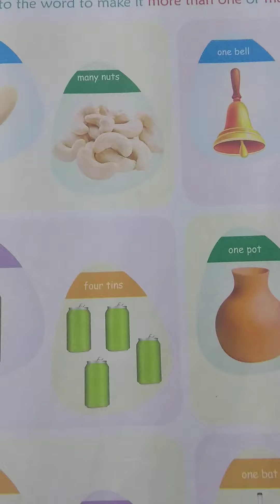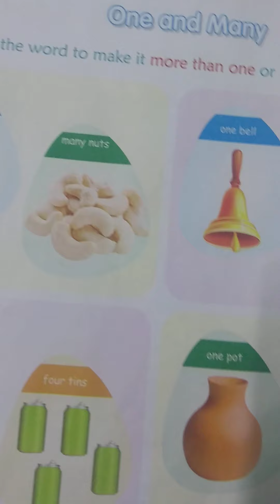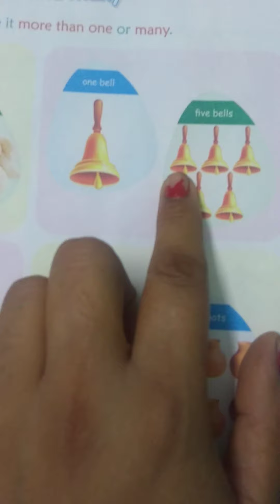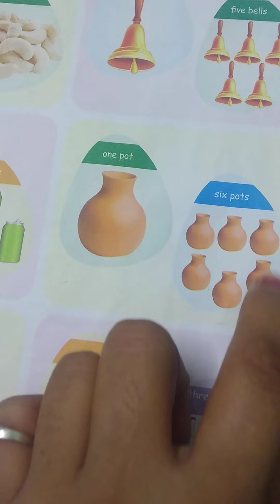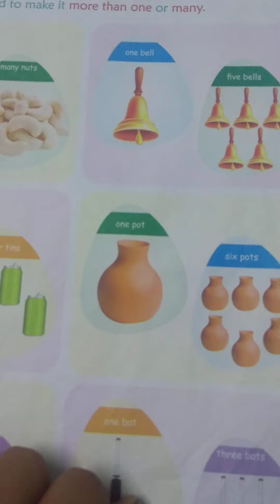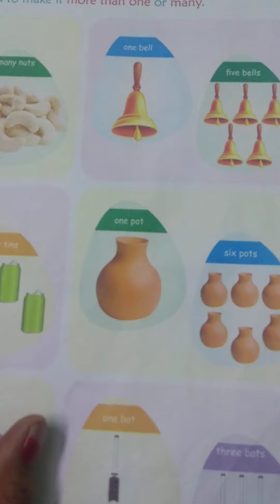One/many ka use CLASS-1 Class-2 k bacho ko sikhe aasani se